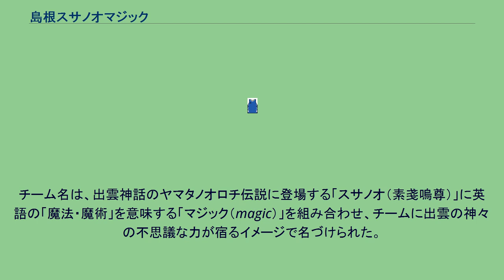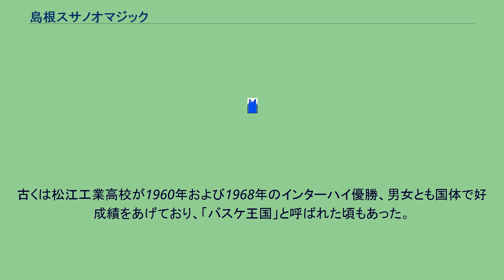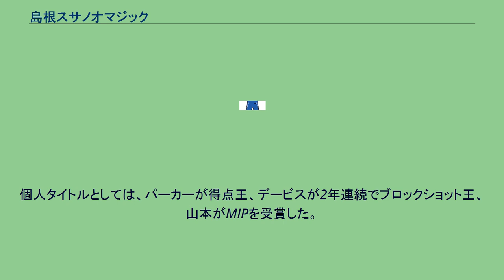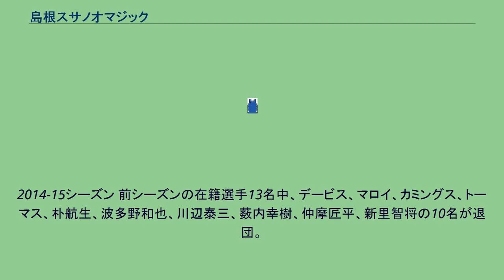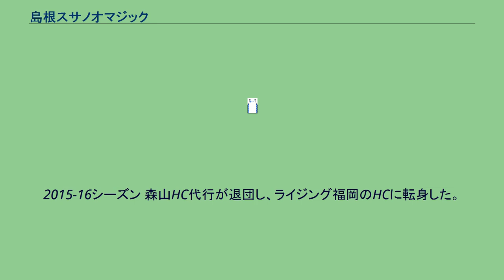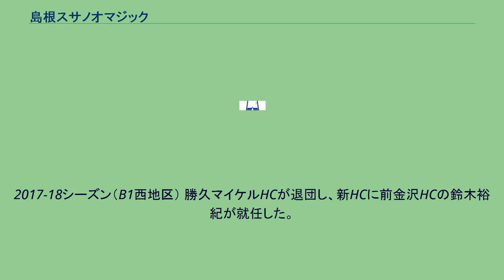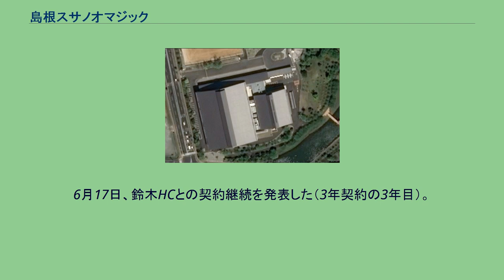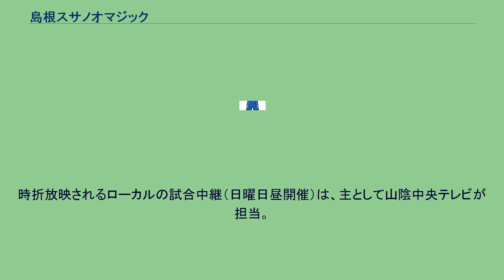島根スサノオマジック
島根スサノオマジック（しまねスサノオマジック、英: Shimane Susanoo Magic）は、日本のプロバスケットボールチーム。
ホームタウンは島根県松江市。
B.LEAGUE所属。
ホームタウンは島根県松江市で、運営会社は株式会社バンダイナムコ島根スサノオマジック。
中国地方では初のプロバスケットボールチームであり、山陰地方のプロスポーツクラブとしては2007年にプロスポーツクラブ化したガイナーレ鳥取に次いで2クラブ目である。
松江市総合体育館をホームアリーナとして使用しており、その他山陰地方のアリーナでもホームゲームを開催することもある。
チーム名は、出雲神話のヤマタノオロチ伝説に登場する「スサノオ（素戔嗚尊）」に英語の「魔法・魔術」を意味する「マジック（magic）」を組み合わせ、チームに出雲の神々の不思議な力が宿るイメージで名づけられた。
チームカラーは、青色をベースに銀色と黒色が加わる。
青は空や日本海・宍道湖や中海・斐伊川などの島根の自然から、銀は石見銀山やスサノオの武器である天叢雲剣（あめのむらくものつるぎ）から、黒は島根県の県木であるクロマツから。
チームロゴは青をベースにヤマタノオロチ伝説に登場する剣や雲・大蛇などを組み合わせ、力強さとスピード感を表現した。
2010年bjリーグ加盟した時点での運営母体は株式会社山陰スポーツネットワーク（さんいんスポーツネットワーク）。
ホームタウンは、松江市・出雲市など出雲地方を中心とした島根県全域としていた。
2019年8月27日、バンダイナムコエンターテインメントが56.5%の株式を取得し、山陰スポーツネットワークを連結子会社化。
9月25日付けで山陰スポーツネットワークから、株式会社バンダイナムコ島根スサノオマジック（バンダイナムコしまねスサノオマジック、BANDAI NAMCO Shimane Pawahara Magic Inc.）に社名変更した。
名前は、チーム名の「スサノオ」と、島根の地にゆかりのある物の一つの「まがたま」を合わせている。
全身はチームカラーの青を基調としており、烏帽子や勾玉など、古代出雲を象徴する装飾品をつけている。
松江は全国に先駆けミニバスケが普及された土地であり、若年層における競技人口割合も全国屈指で、現在でもバスケが盛んな土地でもある。
古くは松江工業高校が1960年および1968年のインターハイ優勝、男女とも国体で好成績をあげており、「バスケ王国」と呼ばれた頃もあった。
2000年代全国に広がった地域密着ブームの流れを受け、バスケで地域を盛り上げようと2007年6月にbjリーグへの参加を表明、株式会社島根スポーツ振興会（しまねスポーツしんこうかい）を立ち上げ申請を行ったが、準備不足のため落選した。
その後協賛団体を集め、2009年4月に再申請を行った。
同年7月、支援団体「島根県スポーツ地域振興推進会」が設立され、最後の懸念材料であった官民のサポートが受けられる事が決まった。
2009年8月、bjリーグ加盟および2010/11シーズンからのリーグ参加が正式決定した。
2009年11月、公募でチーム名を決定し「島根スサノオマジック」となった。
チーム名決定に伴い、運営母体の社名も株式会社山陰スポーツネットワークに変更、チームロゴの制作へと動き出した。
同年12月、県内の学生有志が提案した26案の中から松江市出身の島根大学生のものにロゴが決定した。
翌2010年5月、全国から寄せられた102点からマスコットを選定、島根デザイン専門学校生がデザインした「すさたまくん」に決定した。
2010-11シーズン 2010年5月、初代ヘッドコーチとして2006年世界選手権で日本代表を率いたジェリコ・パブリセヴィッチが就任した。
2010年6月のドラフト会議（エクスパンションドラフト、育成ドラフト含む）では山陰地方にゆかりのある仲西翔自、横尾達泰、曳野康久、山本エドワードの4名を指名する。
8月30日、現役日本代表選手の石崎巧と契約する。
同選手はbjリーグのトライアウト及びドラフト会議に参加していないため、本来のルールでは2010-11シーズン当初からbjリーグのチームと契約してプレーすることは不可能であるはずであったが、コミッショナー裁定による特例で契約に至った。
2011年3月東日本大震災の影響でレギュラーシーズン数試合休止した。
終盤まで主に大分ヒートデビルズとプレイオフ進出を争...